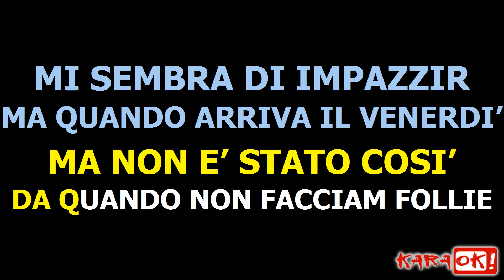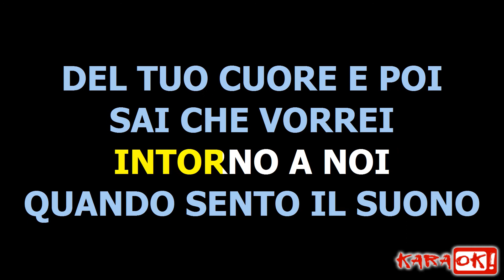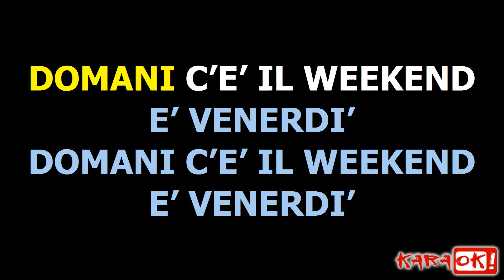FRIDAY "in Italiano" E' Venerdì (Karaoke Version) by Lysa Maff - Riton x Nightcrawlers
Friday / E’ Venerdì (Medley)
1.FRIDAY - Compositori: John Robinson Reid / Hugh Jude Brankin / Gordon Muir Wilson / Ross Alexander Campbell
2.E’ Venerdì – Compositori: Marco Parmigiani / Fabio Calcagni / Maria Luisa Maffettone

E’ VENERDI’
DOMANI C’E’ IL WEEKEND
E’ VENERDI’

PENSAVO MI CAMBIASSE IL TEMPO
MA NON E’ STATO COSI’
DA QUANDO NON FACCIAM FOLLIE
MI SEMBRA DI IMPAZZIR

MA QUANDO ARRIVA IL VENERDI’
FARO’ TARDI INSIEME A TE
SENZA CHIEDERMI IL PERCHE’
VIVILA, VIVILA, VIVILA

SAI CHE OGNI VENERDI’
VA A FINIR SEMPRE COSI’

BELL’ATMOSFERA QUI
INTORNO A NOI
QUANDO SENTO IL SUONO
DEL TUO CUORE E POI
SAI CHE VORREI
UNIRMI A TE
MA POI BALLO
ACCANTO A LEI
PIU’ CHE MAI